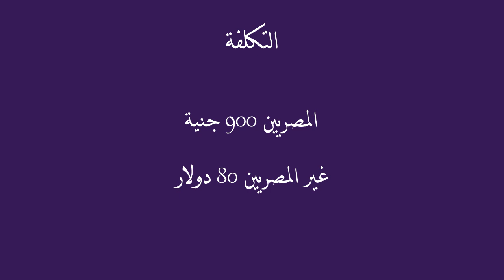اعلان كورس تعليم المقامات الاساسية وتطوير مهارات الصوت أونلاين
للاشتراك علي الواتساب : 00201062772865